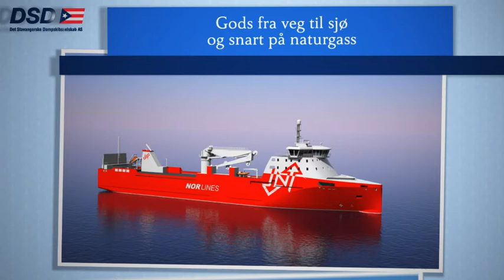Det Stavangerske Dampskibsselskab AS v2 PAL h264